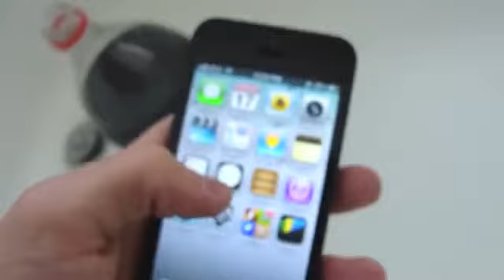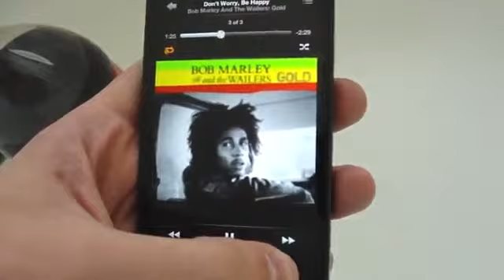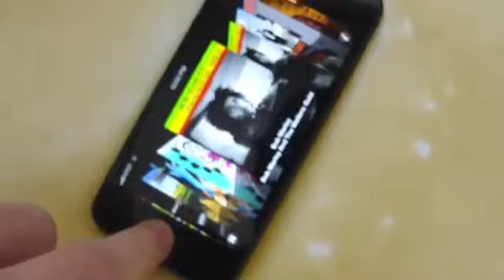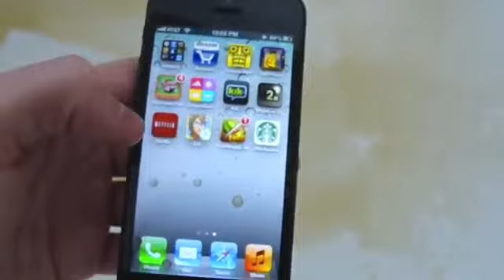iPhone 5 + Coca Cola Awesomeness!